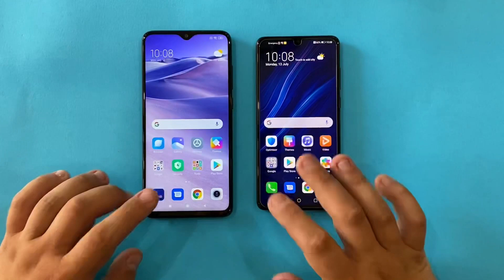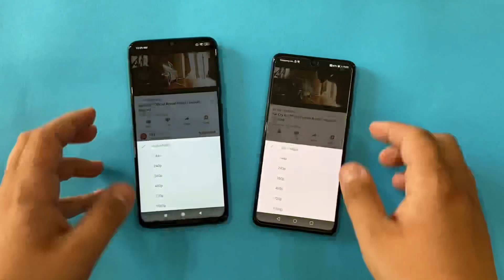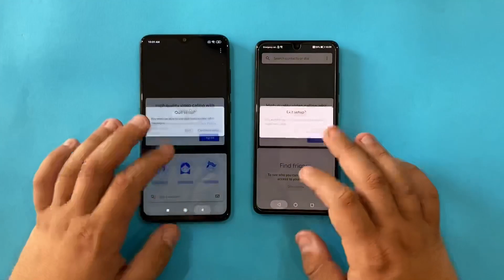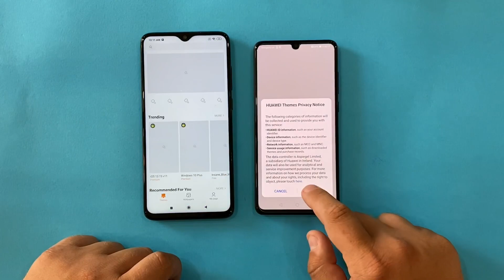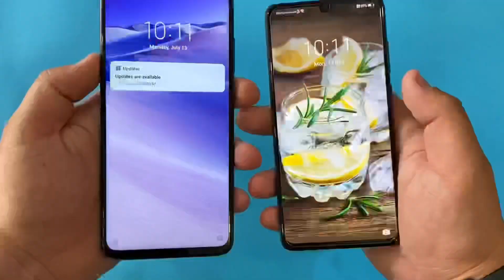Huawei P30 vs Xiaomi Redmi Note 8 Pro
Buy P30,